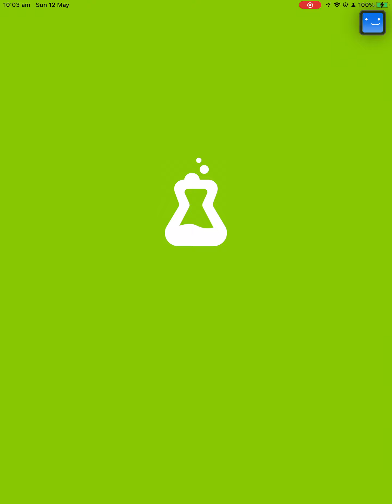Cut The Rope Daily May 12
Here's the solution for Cut The Rope Daily May 12